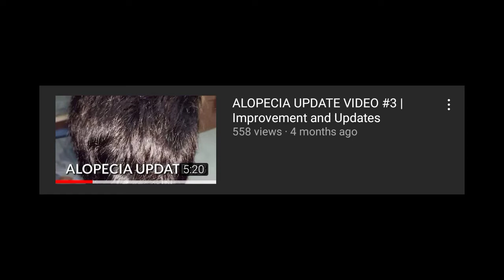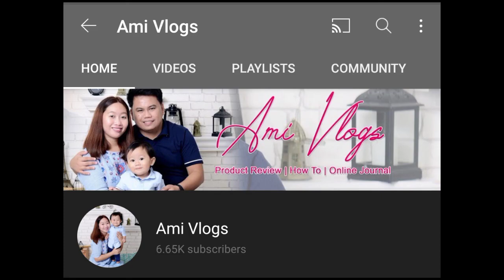Pregroe Shampoo Review for Alopecia (Alopecia Journey) Aloevera Shampoo Aloe Hair Grower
Alopecia Journey Updates